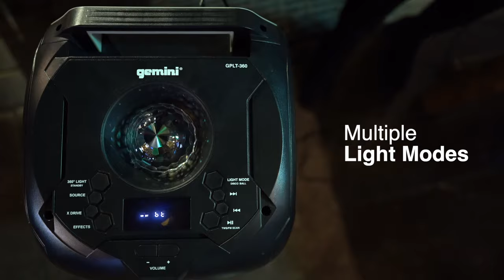Gemini Sound GPLT-360 360° Portable Bluetooth™ Speaker w/ LED Party Lighting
Introducing the ultimate party starter: the Gemini Sound GPLT-360 Bluetooth® Speaker System. This powerhouse packs a punch with dual 8” woofers and three tweeters, delivering 1000 Watts Peak Power for an impressive, room-shaking sound.

The beat-sync’d LED grill lights and Disco Party lighting on the top, sides, and rear of the speaker creates an immersive, 360° lighting FX that transforms any space into a lavish display of light and sound.

But the GPLT-360 isn't just about looking good. With the X Drive Bass Boost function, this speaker will truly elevate your music listening experience to new heights.

With a built-in long life and rechargeable Lithium battery, the party can go on for hours. And the onboard Media Player allows for playback via Bluetooth®, FM Radio, and USB, as well as a 1/8” Aux line-in for external sources.

The GPLT-360 also includes Microphone and Guitar inputs with Equalization Controls and Echo Effect, making it perfect for any aspiring performer. Volume, Lighting, and Media Control buttons on top of the unit and included remote puts the control at your fingertips.

This speaker is not only functional but also lightweight and rugged, with ergonomic handles for easy portability.

Take your party to the next level by pairing two GPLT-360 speakers via TWS for a True Wireless Stereo connection. No matter the occasion, the GPLT-360 will bring life to any party.

Don't wait any longer to get your hands on the Gemini Sound GPLT-360.